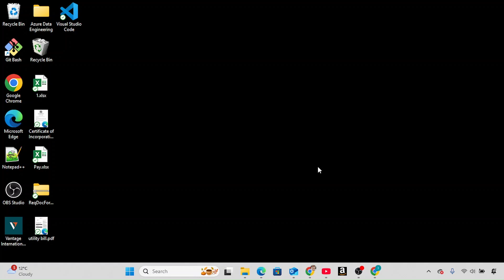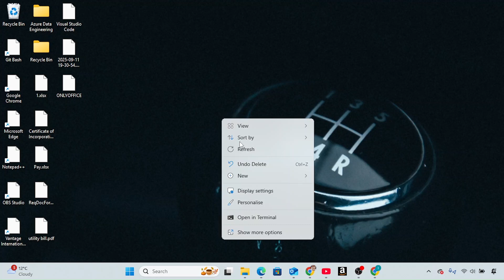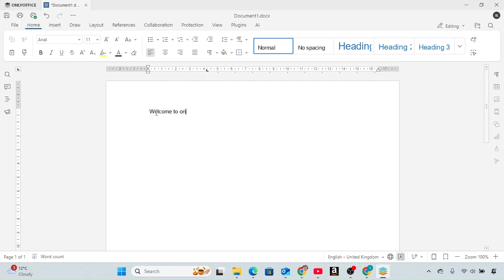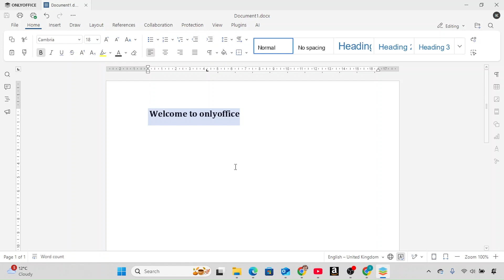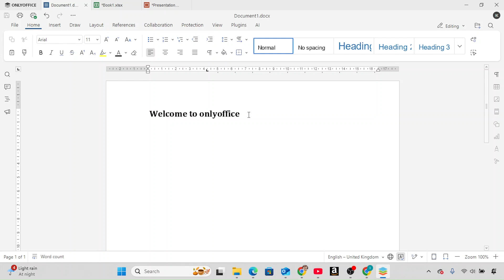Microsoft Office Free Alternative OnlyOffice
Tired of paying for Microsoft Office? In this video, I’ll show you how to download, install, and use OnlyOffice — a full-featured, office suite that’s fully compatible with Word, Excel, PowerPoint, and PDFs.

We’ll go step by step:

Download OnlyOffice from the official site

Install using the recommended Online Installer for Windows

Explore the Document, Spreadsheet, and Presentation editors

Use Templates to start professional-looking documents instantly

Save, format, and create files just like Microsoft Office

OnlyOffice gives you a modern interface, seamless Microsoft file compatibility, and even PDF tools, all for free. Whether you want to create documents, spreadsheets, presentations, or forms, OnlyOffice has you covered.

Why OnlyOffice?

Clean, professional ribbon interface

Full Microsoft Office compatibility (DOCX, XLSX, PPTX)

Templates for quick, professional results

Free and open alternative to Microsoft Office

Download, install, and start creating with OnlyOffice today —